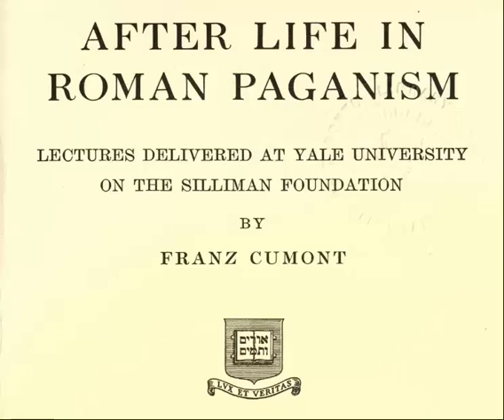After Life in Roman Paganism IV The Winning of Immortality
Through the course of eight lectures, Franz Cumont gives a thorough investigation of the afterlife in Roman pagan thought. He covers topics such as the afterlife, celestial immortality, untimely death, the sufferings of hell and metempsychosis, the felicity of the blessed, the journey to the beyond, and more.